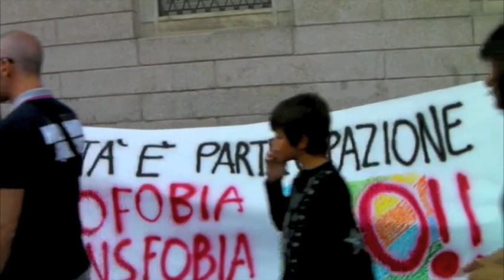Contro l'Omofobia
Danilo Ruocco intervista Aurelio Mancuso (Arcigay), Luca Pandini (Arcigay Cives Bergamo), Carla Turolla (militante GLBT) e Giulia Lorenzi (Arcilesbica XX Bergamo) sul tema dell'omofobia.